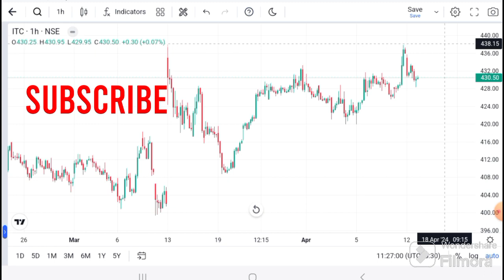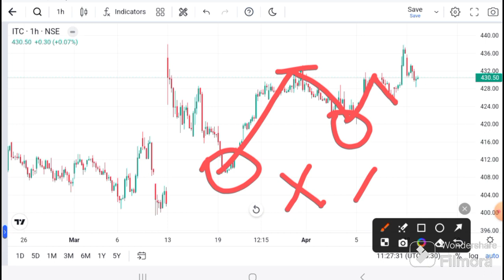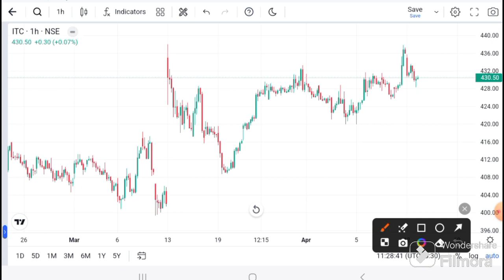ITC share latest News । ITC share news । ITC price today | itc share news today I ITC target